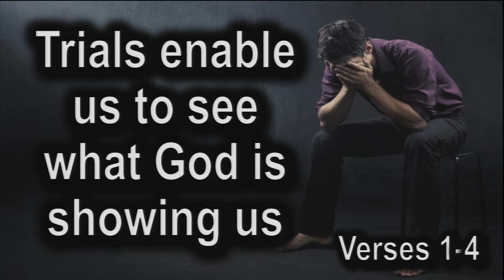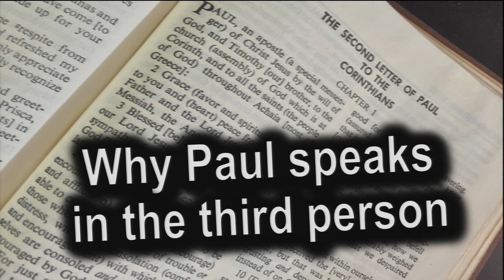Why We Go Through Trials - 2 Corinthians 12:1-4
In part one of a teaching titled, “Why We Go Through Trials,” out of 2 Corinthians 12:1-4, pastor J.D. explains that often times were it not for the trials that God allows us to go through we wouldn’t see or do that which He is revealing to us.